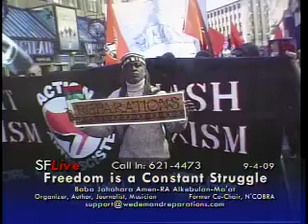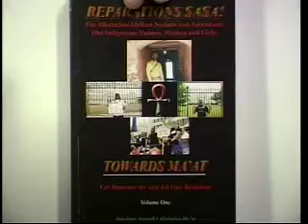part 3--Jahahara Alkebulan: Blacks for Reparations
Freedom is a Constant Struggle TV show Sept. 4, 2009

Guest: Baba Jahahara Amen-RA Alkebulan-Ma'at is a proud Baba (father), son, veteran justice, community, labor, international and environmental rights organizer, author, journalist and musician.  He has helped lead successful campaigns on a variety of important issues while residing and working in Chicago, New York, Kansas City and the Oakland/San Francisco Bay Area. He is the past elected National Co-Chair of the National Coalition of Blacks for Reparations in America (N'COBRA) and was editor/publisher of REPARATIONS NOW! for nearly a decade.  Jahahara has also been very active in a number of campaigns to free our imprisoned and exiled political leaders; and to end the racist and classist death penalty.